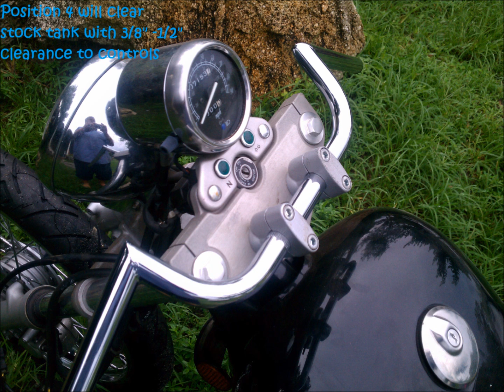Suzuki GZ250 Marauder Clubman Cafe Handlebars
These are the wide clubman bars that measure 11.25" between the horns to allow for adjustment on these wide suzuki triple trees.